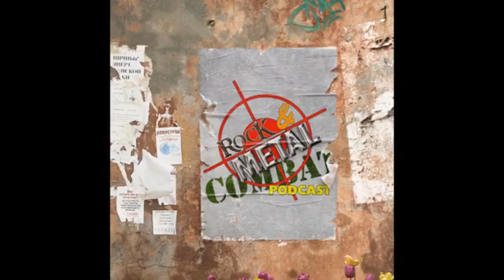Metalocalypse creator says Lars Ulrich was correct with his fight with Napster.